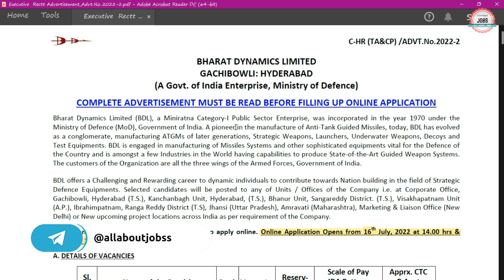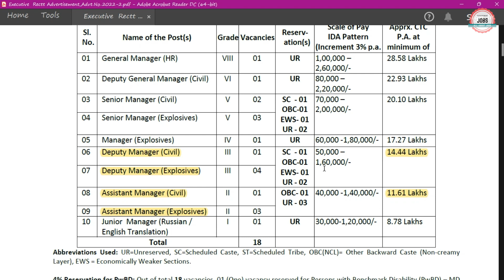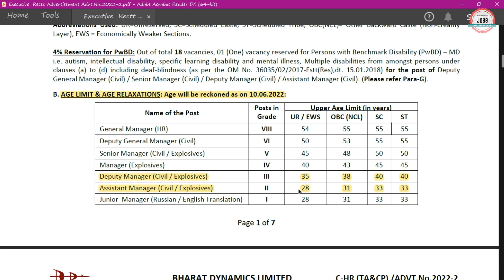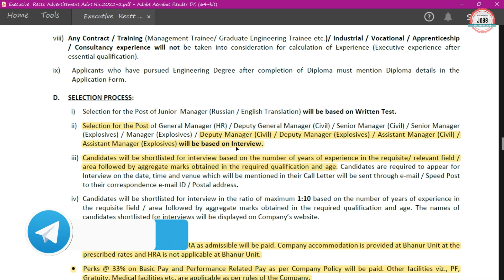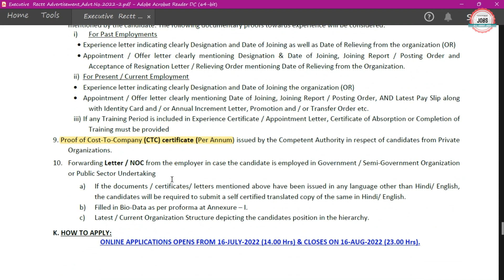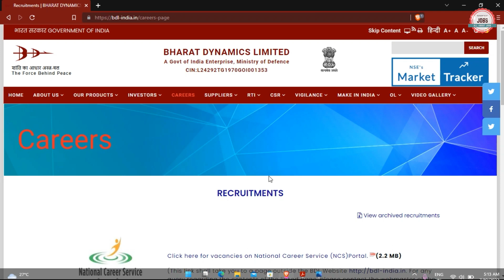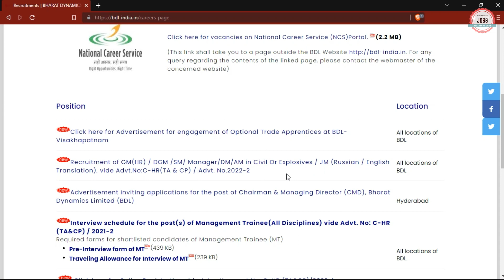BDL PSU New Recruitment 2022| CTC ₹ 14.44 Lakhs | Bharat Dynamics Limited Recruitment 2022| BDL Jobs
Bharat Dynamics Limited (BDL) has Inviting Online Application Form for the Recruitment of Deputy Manager & Assistant Manager. Those candidates are interested in the following process of Bharat Dynamics Limited Recruitment 2022 & complete the required eligibility criteria can watch the full video and Apply Online for BDL Notification 2022

1. All Engineering Govt. Jobs

bdl psu new recruitment 2022
bdl recruitment 2022 apply online
bdl recruitment 2022 telegu
bdl recruitment 2022 how to apply
bdl recruitment 2022 exam date
bdl recruitment 2022 form fill up
bdl recruitment 2022 tamil
bdl recruitment 2022 for engineer freshers
bdl deputy manager recruitment 2022
bdl assistant manager recruitment 2022
bharat dynamics limited recruitment 2022
bdl vacancy 2022
bdl new vacancy 2022
bharat dynamics limited vacancy 2022
bdl jobs 2022
bdl job vacancy 2022
bharat dynamics limited job vacancy 2022
bdl notification
bdl notification 2022
bdl notification 2022 telegu
bdl jobs notification 2022
bdl management trainee notification
bdl mt notification 2022
allaboutjobs
all about jobs
bdl recruitment 2022 without gate
psu jobs 2022
psu without gate 2022
psu without gate 2022 civil engineering
psu jobs 2022
psu without gate for mechanical engineering
psu without gate 2022 cse
Latest Engineering job 2022
cs jobs
it jobs